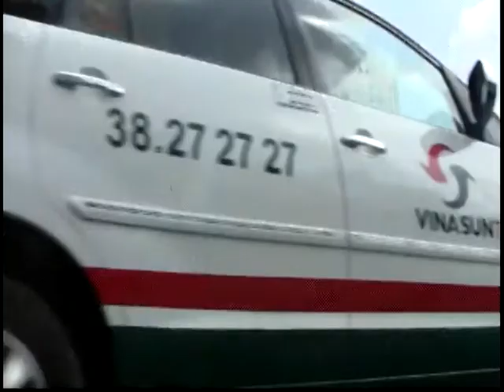120102 - Tin Việt Nam